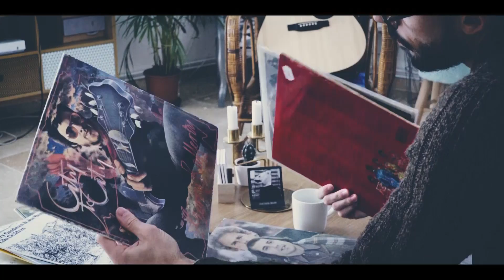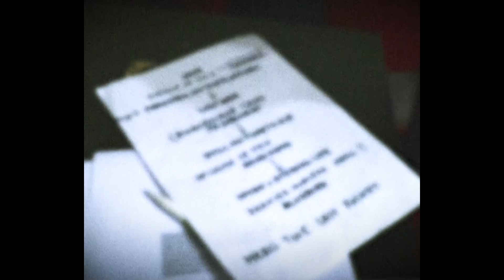JIM BERGSON | I'm Dreamin' | Video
• All Music & Lyrics by Jim Bergson

• Shot by Florian Sabatier & Adrien Garcia on summer & Fall 2018
• Edited & directed by Adrien Garcia
• Color graded by Yohan Tison (Golem Studio)